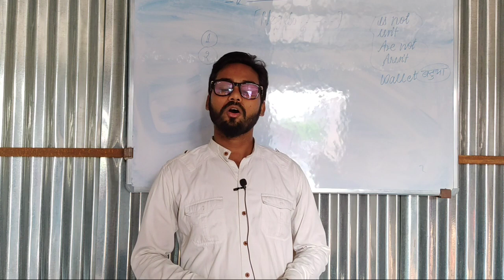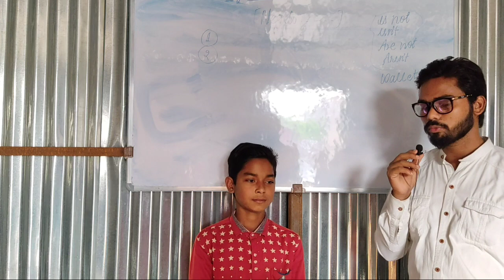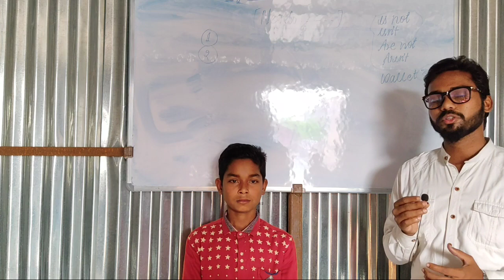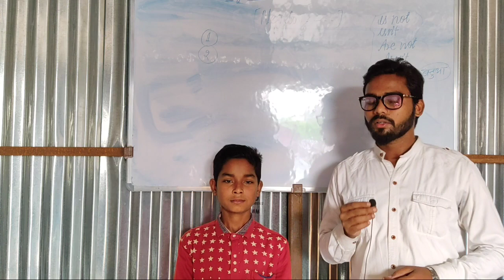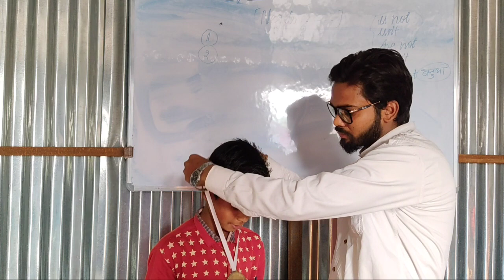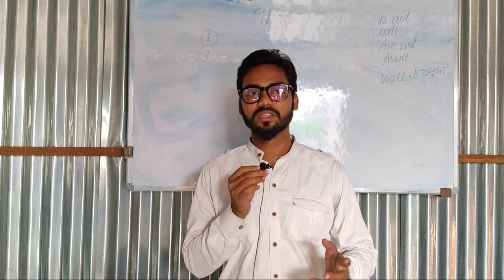speak English like these little boys